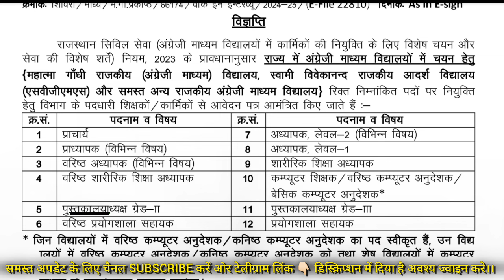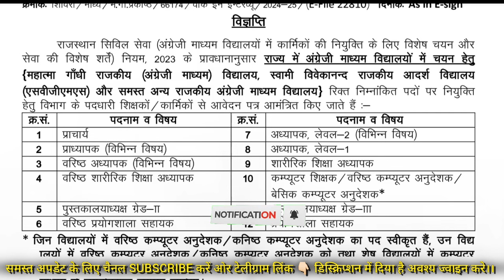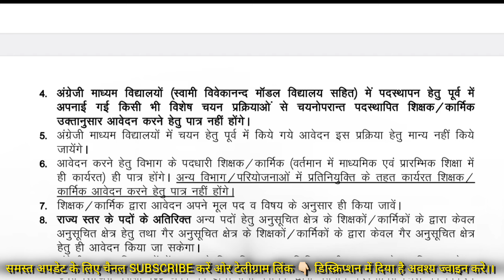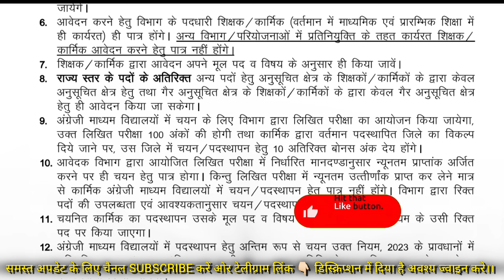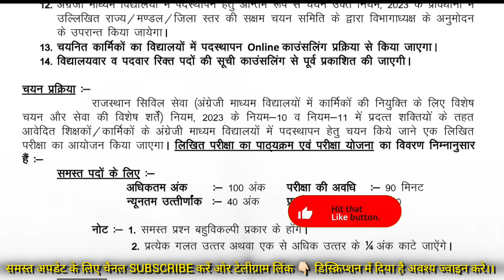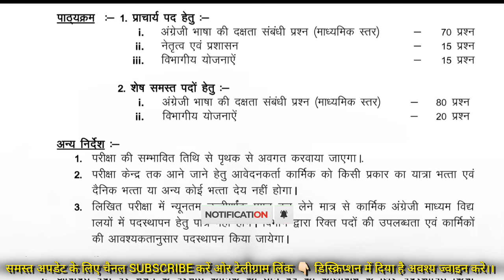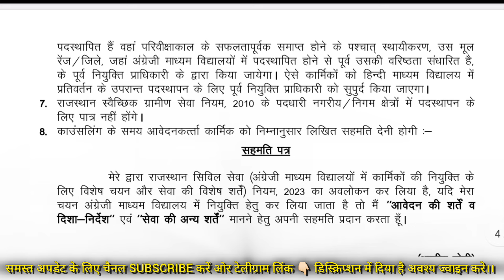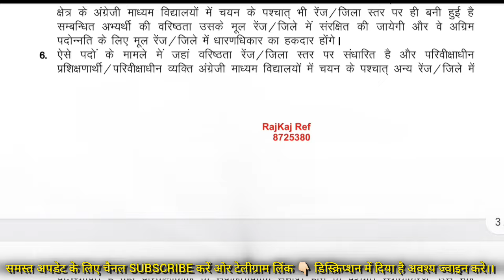English Medium schools में तबादले लिखित परीक्षा के आधार पर, आवेदन काउंसलिंग और जिला चयन प्रक्रिया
English medium interview राज्य के अंग्रेजी माध्यम विद्यालयों में जाने हेतुशिक्षकोंकीहोगीलिखितपरीक्षा

*** ABOUT ME ***🔴

mggs
mggs interview
mggs school interview
mggs news
mggs update
mggs samvida bharti
mahatma gandhi english medium
mggs result
mahatma gandhi school interview
mggs latest update
mggs vacant post kaise dekhe
mahatma gandhi english medium school vacancy 2023
mggs result update
mggs interview preparation
mahatma gandhi english medium school interview
mahatma gandhi school interview 2023
mggs interview date 2023
mggs exam
mahatma gandhi english medium school vacancy
mahatma gandhi english mediummahatma gandhi english medium school result
mahatma gandhi english medium school result 2023
mggs school exam result
mggs answer key
mggs school vacant list
mggs school interview kaise hoga
mahatma gandhi school
mggs school latest order
mggs school list
mggs post wise vacant post list
mggs vacant post list
mggs vacant sheet kaise pta kare
mggs interview today update
namaste sir
mggs interview update today
mggs interview questions answers
mggs school staff 1 to 5
mggs school staff
शिक्षक मंथन 3
shikshk manthan 3
mggs vacant post pdf list
mggs school exam paper
school vacancy
samvida karmi rajasthan latest news 2023
mggs school interview exam
mggs written exam paper
mggs written exam 2023
mggs school latest news today
mggs exam paper today

mggs interview
mggs vacant seats
mahatma gandhi english medium school
mggs school news
mahatma gandhi english medium school interview latest news
mahatma gandhi school interview latest news today
rajasthan dpc latest news
3rd grade teacher transfer news
rajasthan teacher transfer news today
3rd grade teacher transfer policy in rajasthan
teacher transfer news today
rajasthan teachers transfer
third grade teacher transfer
rajasthan teacher transfer news
3rd grade teacher transfer latest news